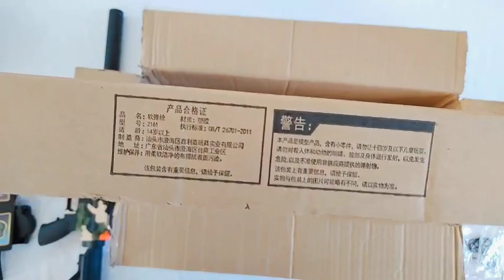Special Police Weapons Toy set ！Glock AK-47 M416 sniper rifle, pistol, water pistol, toy gun